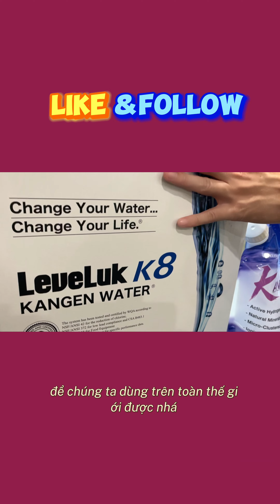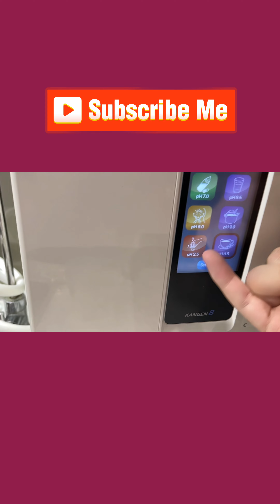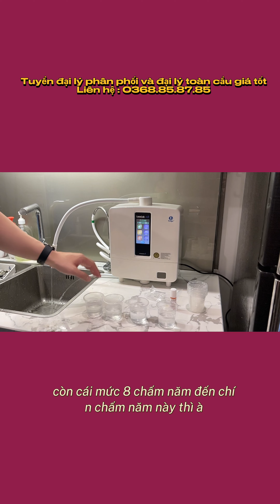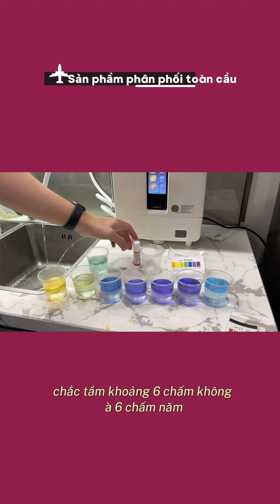Giới thiệu và test máy lọc nước KANGEN K8 của tập đoàn ENAGIC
Lợi ích của nước kangen Kangen K8

 -Máy K8 có khả năng tạo nước chống oxy hóa cao nhất của hãng Enagic đến từ Nhật Bản.

 Cấu tạo bên trong K8:
 Bộ lọc thông minh 3 lớp:
 1) Lớp đầu tiên loại bỏ tất cả các chất gây ô nhiễm, clo và giữ lại các khoáng chất tốt cho cơ thể chúng ta
 2) Lớp thứ hai giúp loại bỏ vi khuẩn có hại còn sót lại trong nước
 3) Bộ lọc cơ học loại bỏ tất cả các loại mảnh vụn nhỏ hơn cả sợi tóc

 Khi nước đi qua máy lọc nước trở thành nước trung tính 7ph.  Sau đó đến buồng điện phân gồm 8 tấm Platinum titan để tạo ra nước có khả năng chống oxy hóa cao nhất.

 Ba tính chất trong nước Kangen:

 1) Độ kiềm
 2) Chống oxy hóa
 3) Phân cụm vi mô

 Máy Kangen K8 có thể được sử dụng trên toàn thế giới nhờ nguồn điện linh hoạt, có thể chuyển đổi từ 110V sang 220V.

 K8 tạo ra 7 loại nước:
 Nước kiềm mạnh 11.5ph
 Nước trung tính 7.0ph
 Nước làm đẹp 6.0
 Nước axit mạnh 2,5ph
 Nước kiềm để uống và nấu ăn 8,8.5,9.5ph

 K8 có 8 cài đặt ngôn ngữ:
 *Tiếng Nhật, tiếng Anh, tiếng Pháp, tiếng Đức, tiếng Trung, tiếng Ý, tiếng Tây Ban Nha và tiếng Bồ Đào Nha

 K8 rất thân thiện với người dùng với chức năng BẬT / TẮT tự động

 Làm sạch tự động:
 Làm sạch trong 10 giây sau 10 phút sử dụng.

 Công nghệ lọc thông minh:
 Máy có đèn báo cho bạn biết khi nào cần thay bộ lọc.

 Sự bảo đảm:
 Bảo hành 5 năm và độ bền lên đến 30 năm.

 Công dụng của nước Kangen:

 1) Nước kKangen mạnh 11.5 pH
 Không được đề nghị để uống.  Dùng để rửa rau củ, thịt, cá, gạo nhằm loại bỏ các chất bảo quản độc hại, thuốc trừ sâu bám trên bề mặt thực phẩm.  Cũng được sử dụng để loại bỏ vết bẩn, dầu và chất tẩy rửa gia dụng.

 2) Kangen 8,5-9,5 pH
 Những loại nước này là hoàn hảo để uống và nấu ăn, chuẩn bị thức ăn, cà phê, trà, súp, thậm chí tưới cây.  Nước ERW này rất giàu hydro giúp khôi phục cơ thể bạn về trạng thái kiềm hơn để có sức khỏe tốt tối ưu.
 Nước Kangen thân thiện với môi trường nên chúng ta có thể giảm rác thải nhựa từ việc mua những chai nước đắt tiền.
 Nó cũng giúp hỗ trợ điều trị ung thư, tiểu đường, bệnh đường ruột, bệnh gút, cao huyết áp, v.v.. Nói chung, nó giúp cải thiện sức khỏe của chúng ta.

 3) Nước sạch trung tính 7.0 pH
 Không chứa clo, rỉ sét và vẩn đục.  Sử dụng cho sữa bột trẻ em và uống thuốc theo quy định.

 4) Nước Kangen Beauty 4.0-6.0 pH
 Không phải để uống.  Nó có tính axit nhẹ nên rất tuyệt vời để làm sạch nhẹ nhàng và chăm sóc sắc đẹp để làm săn chắc khuôn mặt và làm săn chắc da, tóc, thú cưng, đánh bóng các đồ vật bằng kính gương, làm sạch và bảo quản thực phẩm đông lạnh.

 5) Nước có tính axit mạnh 2,5 pH
 Không phải để uống.  Nước này có đặc tính làm sạch.  Sử dụng để làm sạch dụng cụ nhà bếp, mặt bàn hoặc các bề mặt khác để diệt vi khuẩn.
 Làm sạch tay, bàn chải đánh răng và nước súc miệng, nó cũng có lợi cho các bệnh ngoài da như: ghẻ, chàm, vẩy nến, v.v.

 Hãy chọn sản phẩm phù hợp cho sức khỏe tối ưu của bạn!!!
BỘ CHỐNG OXY HÓA 8 TẤM HẤP DẪN

K8 (Kangen 😎 là máy chống oxy hóa mạnh nhất của Enagic - có 8 tấm titan nhúng bạch kim để cải thiện quá trình ion hóa nước và tăng khả năng sản xuất chất chống oxy hóa.

Bạn có thể sử dụng máy Kangen Water® này ở bất kỳ quốc gia nào, nhờ nguồn điện đa điện áp trên toàn thế giới và khả năng cắm có thể hoán đổi cho nhau (được bán riêng). Nếu bạn đang tìm kiếm một cỗ máy mạnh mẽ và linh hoạt với nhiều tính năng tự động thân thiện với người dùng và tiết kiệm năng lượng, thì K8 là dành cho bạn.

Sức mạnh chống oxy hóa cao hơn
K8 mạnh mẽ là một nhà sản xuất chất chống oxy hóa mạnh mẽ! Máy ion hóa nước K8 tạo ra dòng nước liên tục gồm 5 loại nước linh hoạt để đáp ứng mọi nhu cầu thương mại linh hoạt của bạn: Nước Kangen mạnh, Nước Kangen®, Nước trung tính, Nước làm đẹp và Nước có tính axit mạnh.

Màn hình LCD đủ màu
K8 cực kỳ thân thiện với người dùng nhờ màn hình LCD đủ màu lớn và lời nhắc bằng giọng nói rõ ràng. Chỉ với một lần chạm nút, bạn có thể tiếp cận bất kỳ vùng nước nào trong số 5 vùng nước mà bạn chọn. Máy của bạn sẽ xác nhận loại nước bạn đã chọn bằng một giọng nói dễ chịu và trong giây lát máy sẽ tạo ra nước bị ion hóa tốt cho sức khỏe thông qua một đường ống linh hoạt.

8 tấm titan
K8 tương tự như Flagship SD501 của Enagic, nhưng nó có thêm một tấm titan phủ bạch kim. Tấm bổ sung có nghĩa là cải thiện quá trình ion hóa nước, tăng khả năng sản xuất chất chống oxy hóa và sản xuất pH và ORP ổn định ở tốc độ dòng chảy cao hơn. K8 rất phù hợp cho các doanh nghiệp nhỏ và gia đình.

Nói TÁM ngôn ngữ!
8 Ngôn ngữ hiển thị và âm thanh bằng tiếng Nhật, tiếng Anh, tiếng Pháp, tiếng Đức, tiếng Trung, tiếng Ý, tiếng Tây Ban Nha và tiếng Bồ Đào Nha

K8 có đầy đủ các tính năng mới thân thiện với người dùng!

Tự động Bật/Tắt
Kangen® thông minh tự tắt để tiết kiệm năng lượng

Cắm và chạy
Không cần chuyển đổi nữa! Chỉ cần cắm máy vào và bắt đầu tạo ra nước.

Tự động làm sạch
Nước thoát trong 10 giây sau 10 phút sử dụng

Hãy để máy của bạn cho bạn biết khi nào cần thay bộ lọc